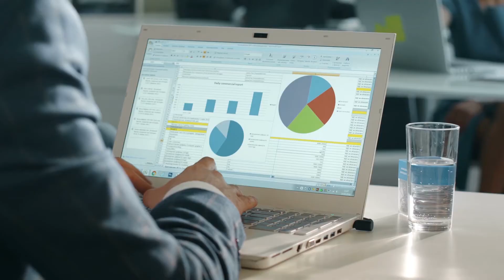5 DICAS PARA MANTER O FOCO nas atividades que realmente importam!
5 DICAS PARA MANTER O FOCO nas atividades que realmente importam!

Manter o foco tem se tornado cada vez mais difícil. Por isso é importante saber como fazer para manter o foco diante de tantos compromissos. Uma pessoa ocupada não necessariamente é uma pessoa produtiva. Neste vídeo trago 5 dicas importantes para te ajudar a focar nos seus objetivos!

Nos dias de hoje, é muito difícil manter nossa atenção em um período de pelo menos de 30 a 45 minutos de foco. Aparecem mensagens no celular, alguém chama para conversar, um e-mail que ficou pendente no meu computador… são múltiplas as situações e acabamos perdendo o foco naquilo que estamos fazendo. Mas manter o foco é primordial para a produtividade! Quando sou multitarefas, quero fazer várias coisas ao mesmo tempo e na grande maior parte das vezes eu não consigo dar qualidade ou terminar minha tarefa.

A primeira dica é: Organização! Se você não tiver pelo menos uma agenda organizada para distribuir aquelas atividades que são realmente primordiais e com urgência, fica muito difícil que você consiga realmente focar naquilo que é importante. Às vezes a gente passa o dia inteiro fazendo um monte de atividade, tentando responder a várias pessoas e chega no final do dia e não fizemos o que realmente importa. Para saber quais as próximas dicas fundamentais, não perca o vídeo!

5 dicas práticas de manter o foco nas atividades que realmente importa!

Índice:

00:00 - Introdução
01:08 - Dica 1 para ter Foco: Ter mais Organização
02:36 - Dica 2 para ter Foco: Defina as Prioridades
03:12 - Dica 3 para ter Foco: Delegue funções
04:17 - Dica 4 para ter Foco: Use a Tecnologia
05:45 - Dica 5 para ter Foco:  Faça um Break

Sobre o Canal: Carlos Eurico
Espaço de aprendizagem e discussão sobre inovação. Acredito que a revolução tecnológica veio para que a gente se encontre, enquanto propósito e missão de vida. Cada um de nós tem sua peça no meio desse contexto, e eu estou procurando a minha, querendo ajudar que você ache a sua.
Se você procura aprender sobre inovação, tecnologia, medicina e como ter PRÓPOSITO e MISSÃO de vida nos seus negócios, não se esqueça de assinar o canal.
Empreendedorismo | Inovação | Negócios | Propósito | Empreendedorismo para Médicos | Medicina